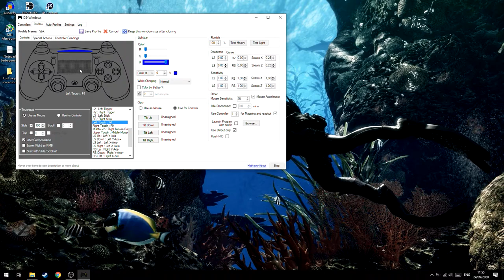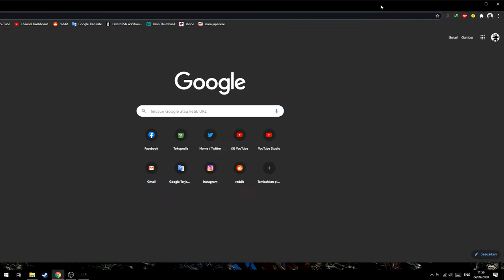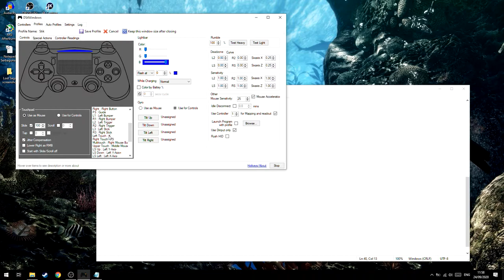Cara Mengatasi Settingan Stick PS4 di PC/Laptop Tidak Tersimpan!(DS4Windows)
oke bang,kali ini guwek akan memberikan sebuagh video tutorial bagaimana cara mengatasi settingan stick ps4 di pc yang tidak tersimpan,jadi walau sudah merubah sesuatu di profile masih tidak bisa.